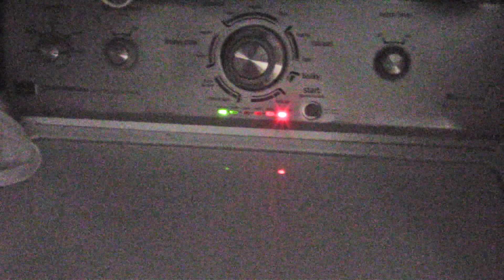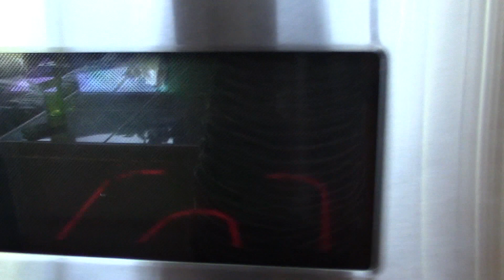Pregnancy Cravings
Personal Facebook: (you can subscribe to me to see what I post under "public" but I do not accept friend requests at this time) I do not have a fan facebook